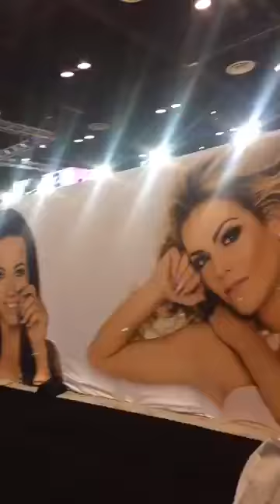Valentino at Premiere Orlando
Valentino Beauty Pure introduces Whale Spa pedicure station